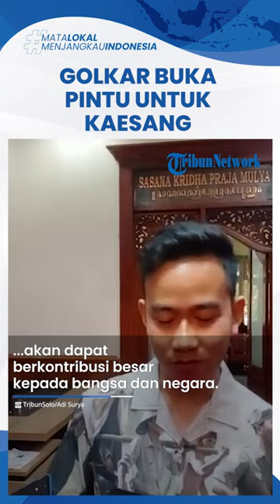Partai Golkar Buka Pintu untuk Kaesang Pangarep apabila Ingin Gabung Pemuda yang Berpotensi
TRIBUN-VIDEO.COM - Putra bungsu Presiden Jokowi, Kaesang Pangarep telah menyampaikan ketertarikannya untuk terjun ke dunia politik.

Merespons hal itu, Dewan Pimpinan Pusat (DPP) Partai Golkar Dave Laksono mengatakan partainya membuka pintu untuk Kaesang apabila ingin bergabung, Selasa (25/1).

Ia menjelaskan bahwa terbuka untuk semua golongan dan umur yang ingin berkarir di politiki.

(Tribun-Video.com/Tribunnews.com)

Artikel ini telah tayang di Tribunnews.com dengan judul Buka Pintu Bagi Kaesang Pangarep Jika Ingin Gabung, Golkar: Pemuda Berpotensi,

Editor: Arif Fajar Nasucha

Host: Nita Arum
VP: Indra